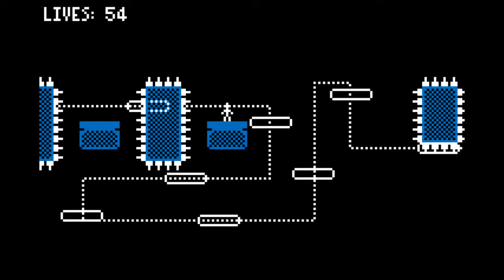Let's Try: Love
LOVE is a precision platformer with maybe THE MOST pixel graphics I've ever seen.  I enjoyed it so I'll say...7/10.